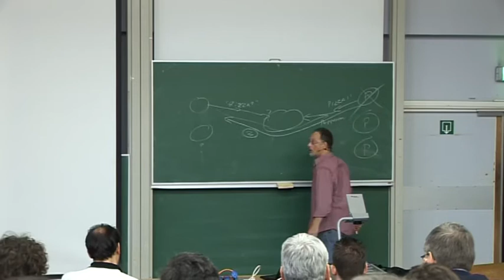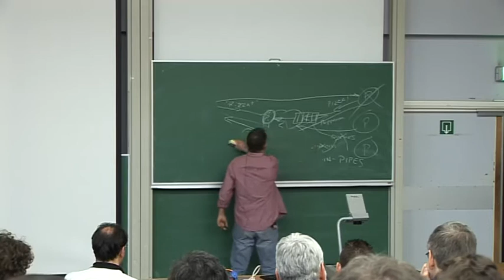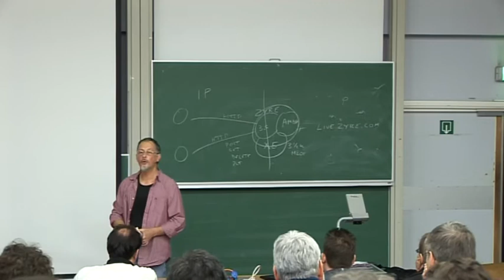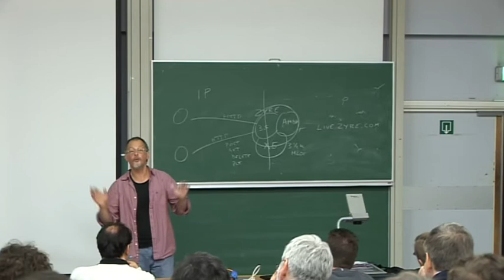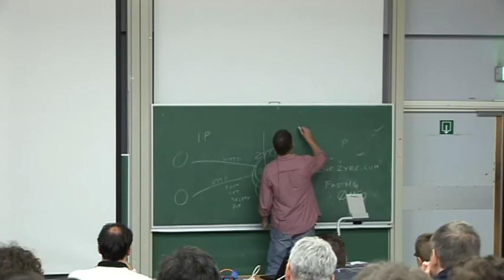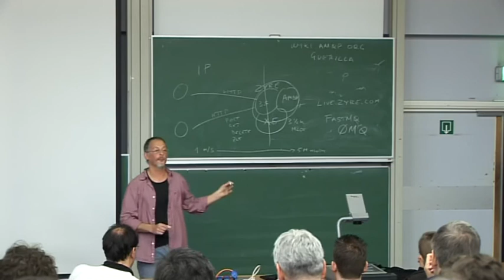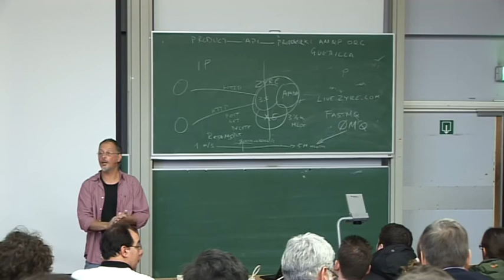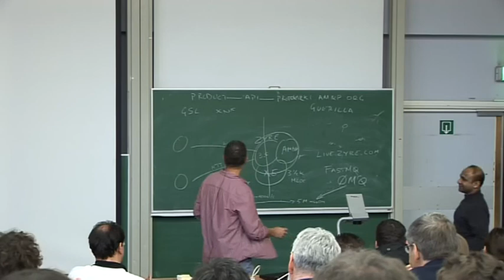FOSDEM 2009 OpenAMQ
By Pieter Hintjens

I'll speak about a new messaging protocol called AMQP, and the iMatix projects that implement this protocol.

AMQP makes it possible to make cheap, fast distributed applications, for pubsub, cloud computing, telecoms, etc.. I'll explain our OpenAMQ implementation of AMQP, and also our web-based RESTful messaging project, Zyre, which makes AMQP work over plain HTTP. This talk is aimed at FOSS developers with interest in new protocols. AMQP is a good example of how large businesses are promoting and investing in FOSS today.